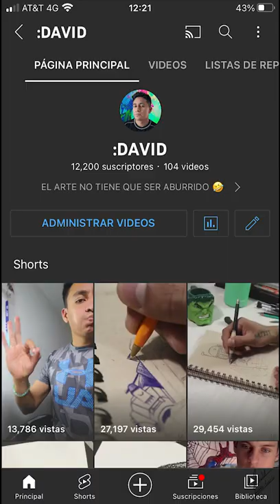DIBUJO CON 3 ESTILOS DIFERENTES 🤩😏✏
Nací el 2 de junio de 1999 y tengo hasta la fecha 22 años.

Donde vivo:
Actualmente estoy en Queretaro.

Sobre mi:
Me llamo David, nací en San Luis Potosí pero vivo actualmente en Queretaro, empece este canal como un pasatiempo pero hasta ahora le he invertido más tiempo, dinero y por sobre todo esfuerzo para que puedas ver un mejor contenido video tras video. Mi sueño es que crezca a uno de los canales mas grandes en el nicho del arte.

Espero te guste mi contenido, un GRAN SALUDO 😉✌️